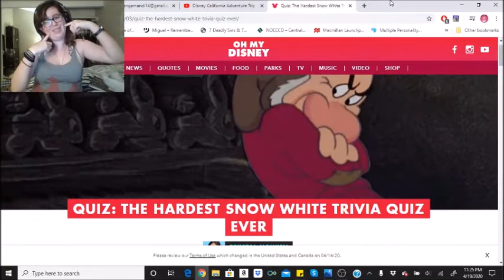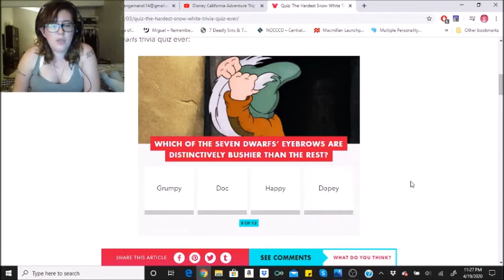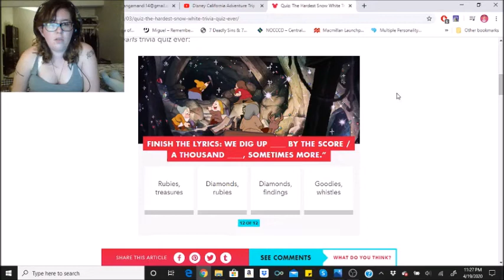Quiz: The Hardest Snow White Trivia Quiz Ever